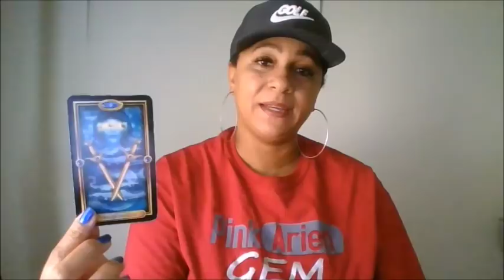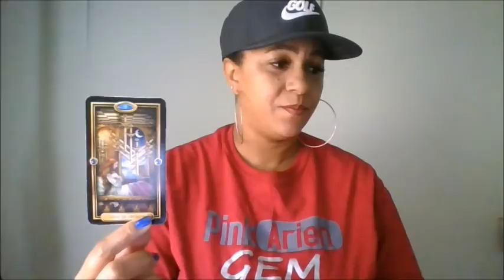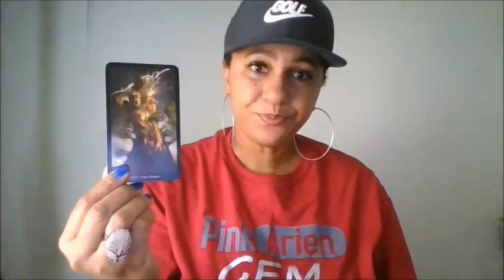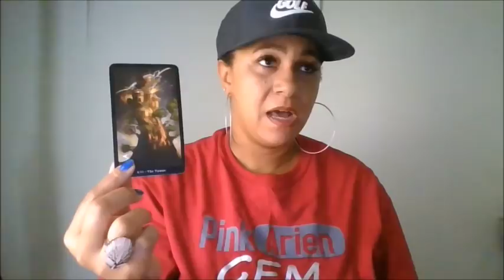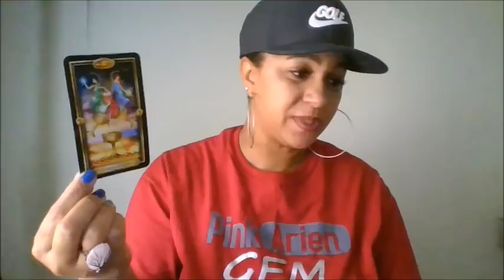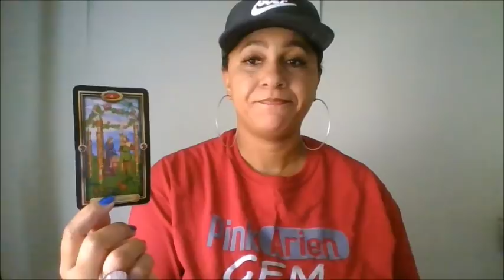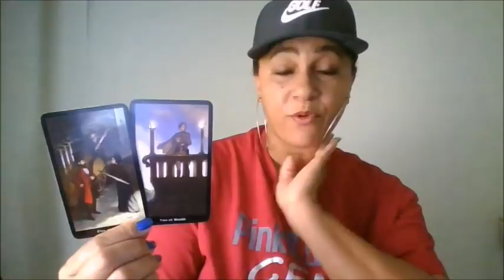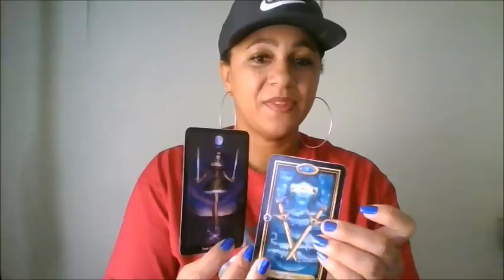LEO "YOU VS. THEM"~ MARCH 8-14~WHAT TO DO, WHO TO CHOOSE